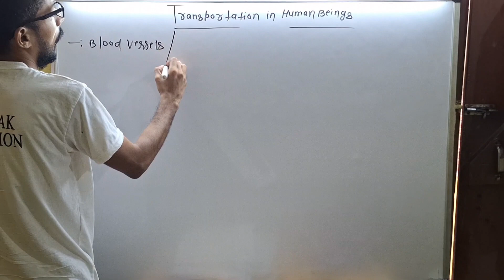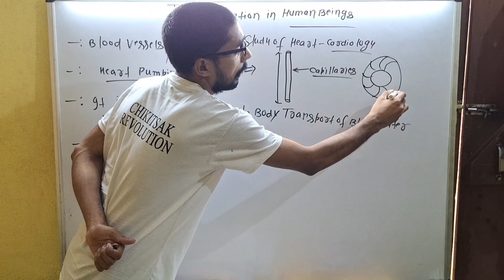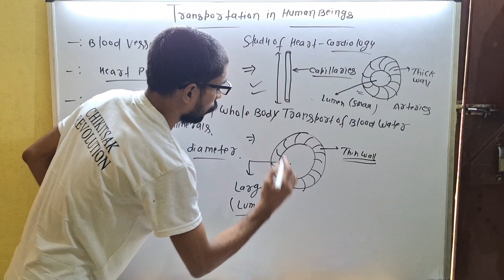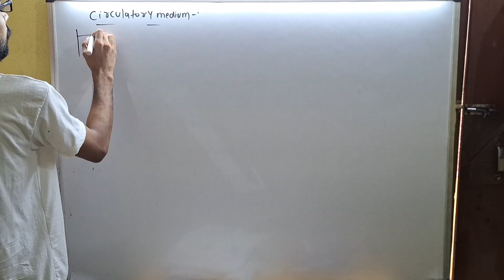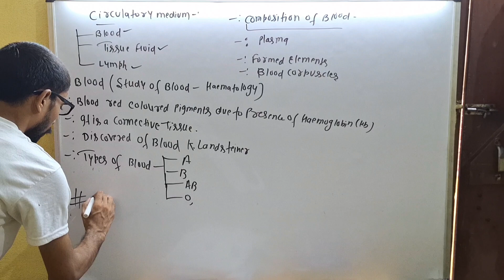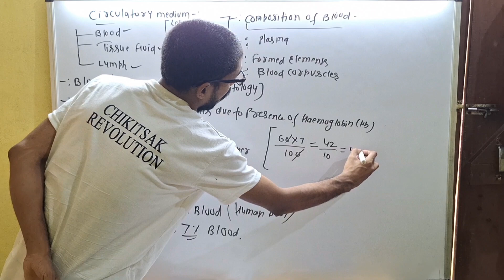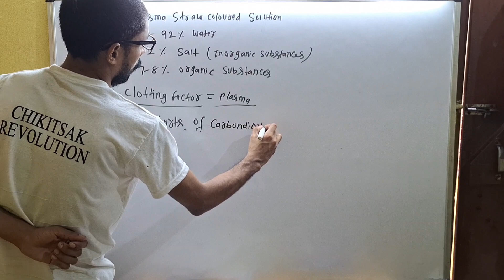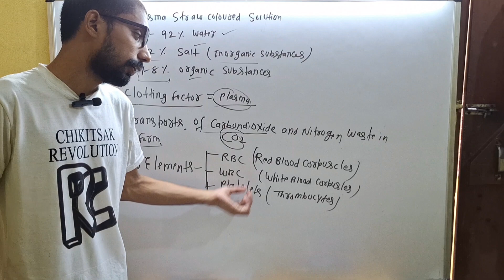LEC..02 LIFEPROCESES [Transportation on human beings]class 10th board chikitsak7۔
hello chikitsak..
in this lecture i will discuss about transportation in human beings.

biology